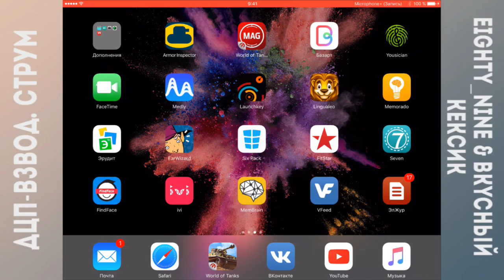iPad (Vladislav) AirServer Live Stream